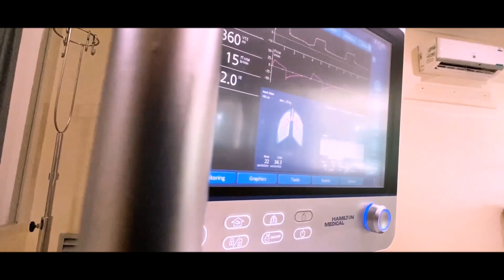Mars Rs.Awal Bros Ujungbatu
arr.Grenek Production